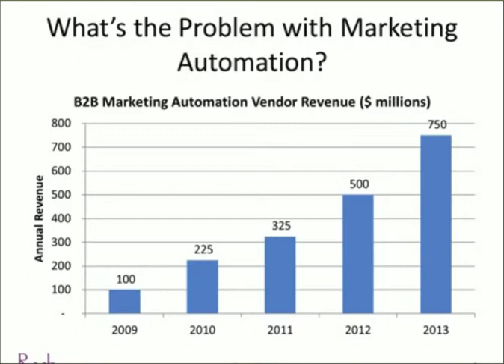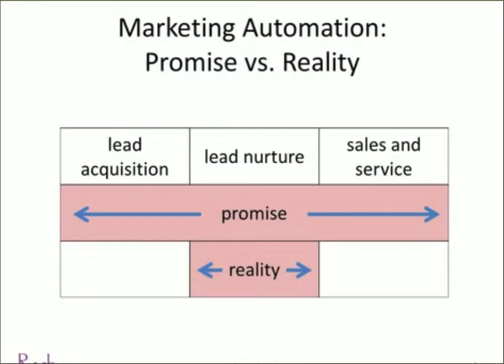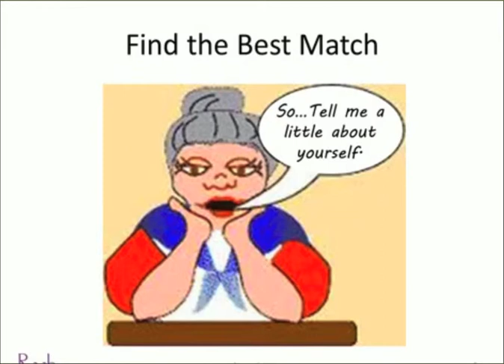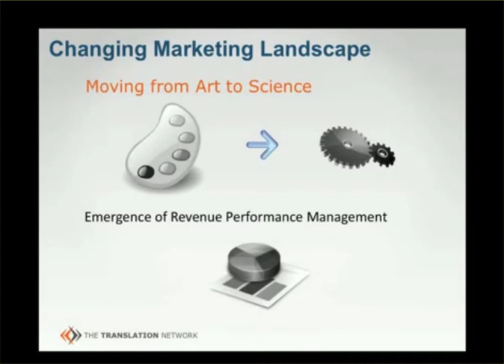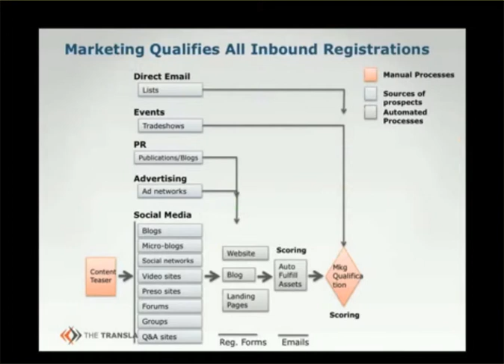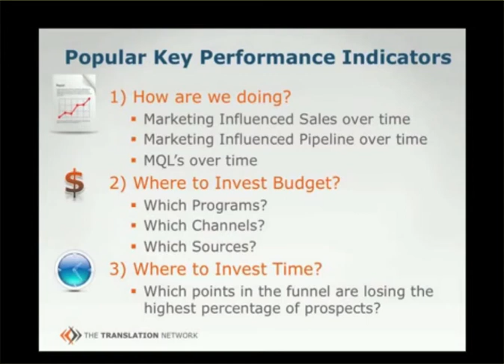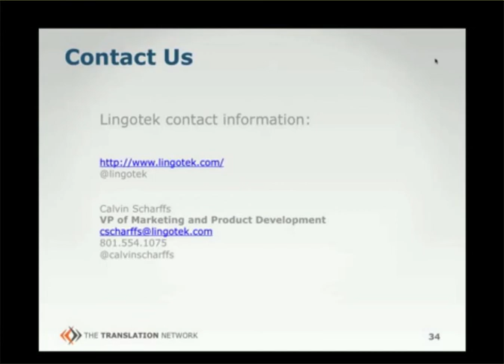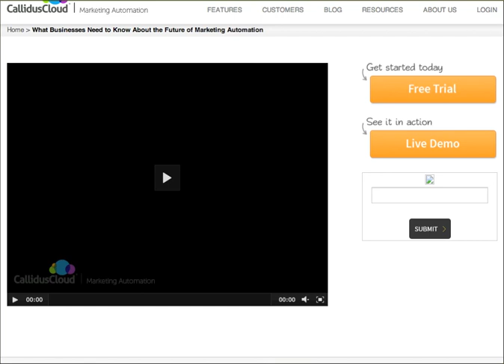The future of marketing automation